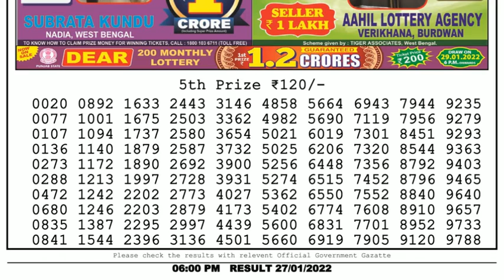🔴Dear Lottery Sambad Live 6pm today 27.01.22 Nagaland State Lottery Result